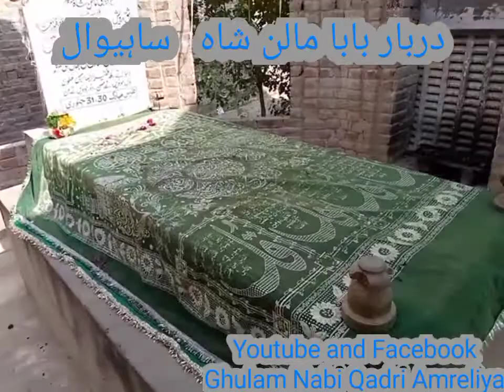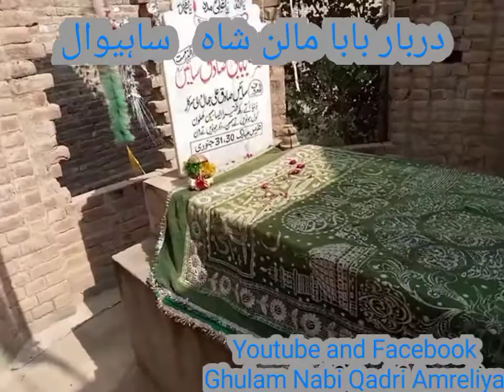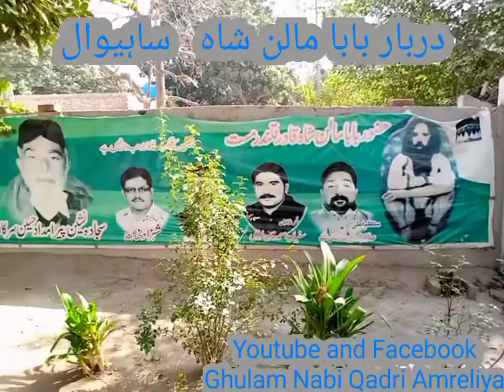Darbar Malan Shah Sahiwal